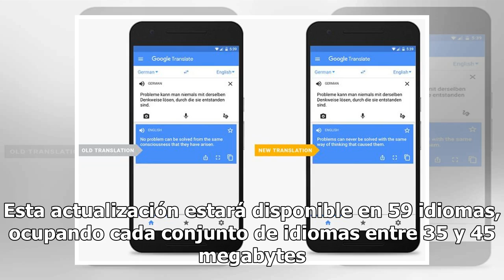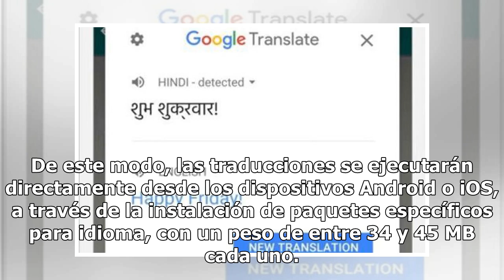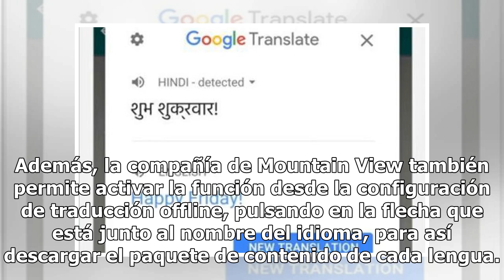El Traductor de Google ahora funcionará sin internet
Google implementó la traducción automática neuronal (NMT) en su traductor offline, posibilitando tra...